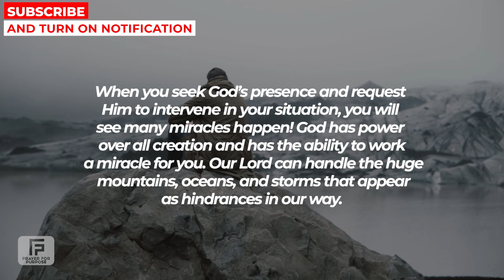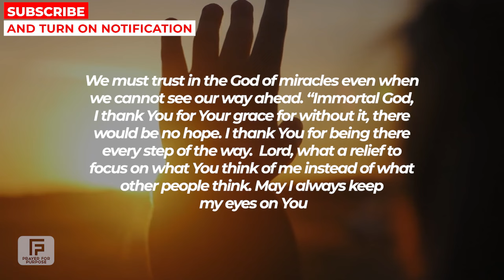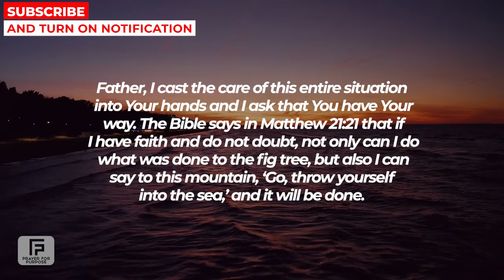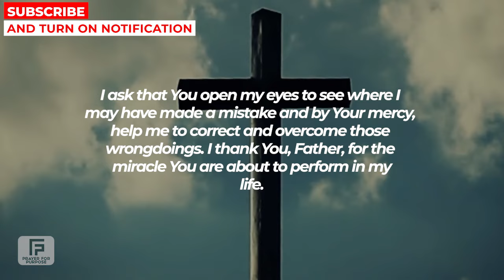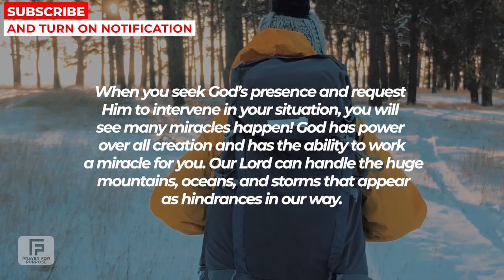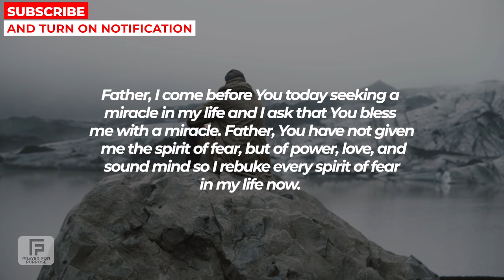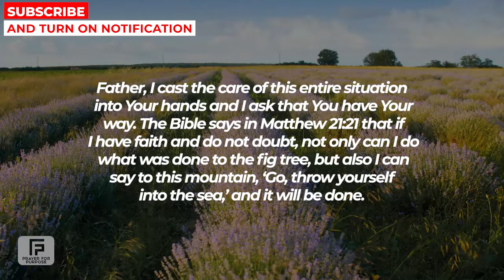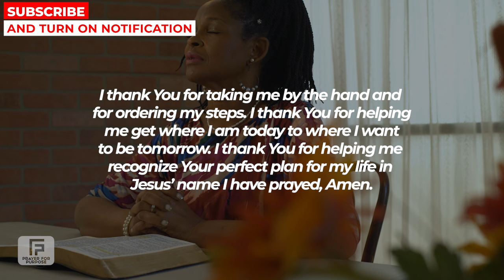Jesus Need Just 1 Minute To Save You And Your Family Powerful Prayer For Blessings Today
MORE PRAYERS